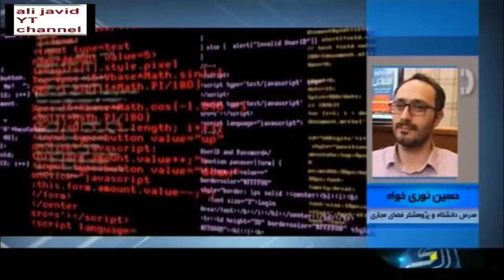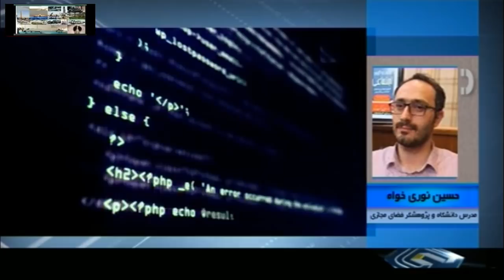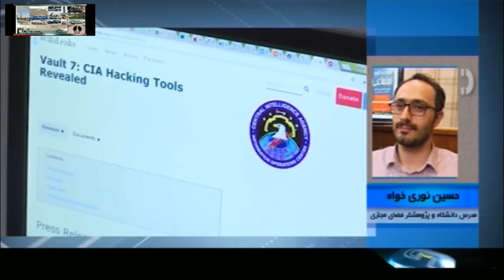Iran IRIB2 with passive defense Chief Gen Jalai: recent cyber attack ایران گفتگوی خبری سردارجلالی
لینک حمایت مالی از شبکه علی جاوید از طریق پی پال

ایران  گفتگوی ویژه خبری مصاحبه با فرمانده پدافند غیرعامل (فرماندهی سایبری) سردار جلالی: حمله سایبری اخیر /بررسی ابعاد حملات سایبری به ایران و راهکارهای مقابله

Iran IRIB 2 interview with passive defense (cyber command) Chief General Jalai: recent cyber attack